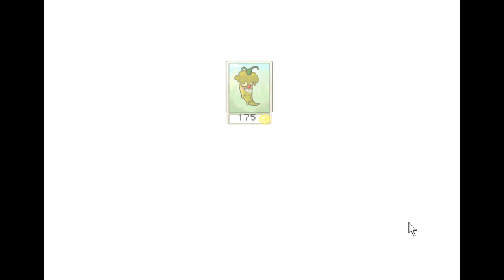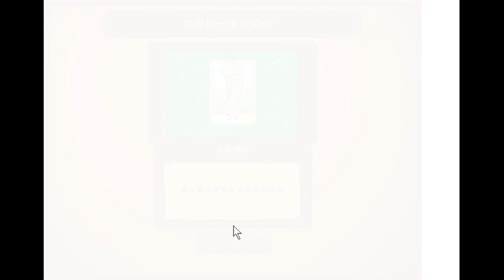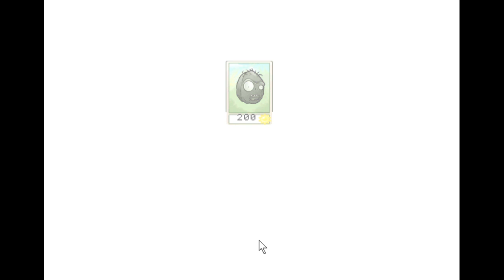PvZ Hybrid Edition | Level 41 to 45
New area starting level 45: 6 brick Roof.